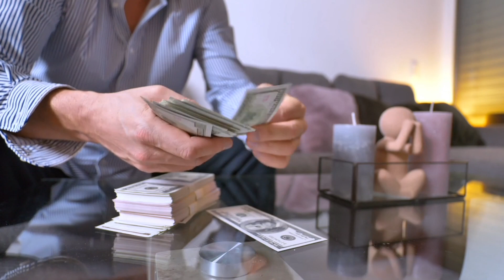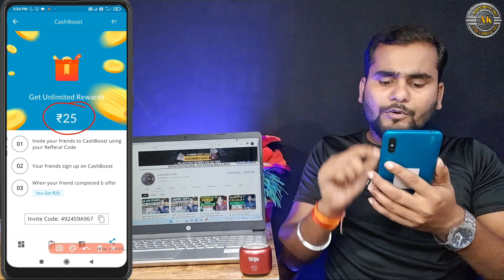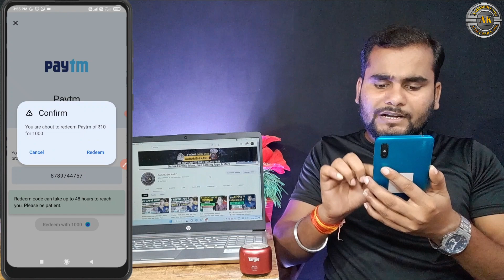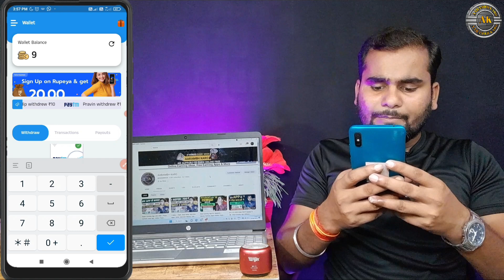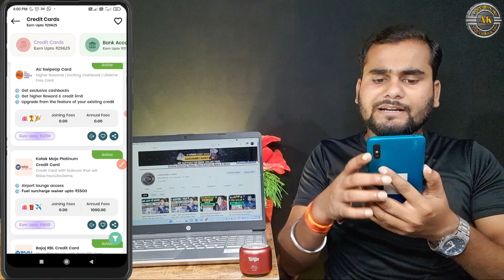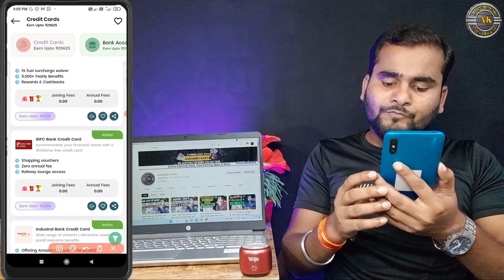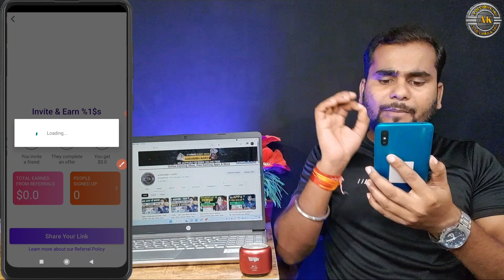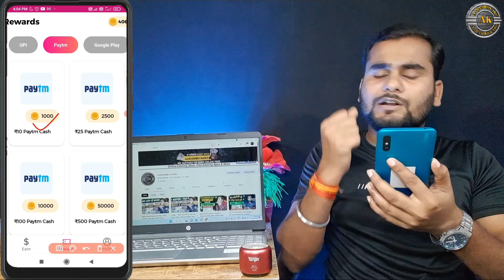Best Earning App without Investment | Paytm Earning Apps | Money Earning Apps | Real Earning App ✅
~ Equipment Used :-
~Main Tripod
~Second Tripod
~Third Tripod

Queries Solved

Real Earning App for students